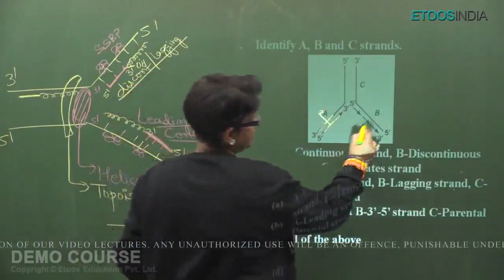How to Solve Tricky Question in NEET 2020 | Crack NEET 2020 Tips | Biology by AA mam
How to Solve Tricky Question in NEET 2020 by Akanksha Agarwal (AA) Mam. In this video, AA mam Explain, how to deal with the tricky questions in exams. how to solve questions first. How will it help improve the performance of the students?